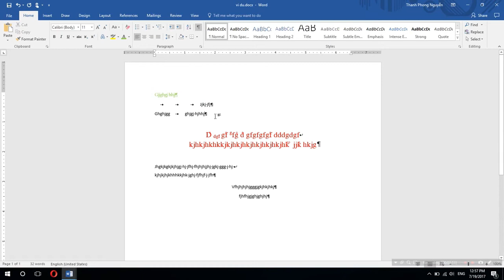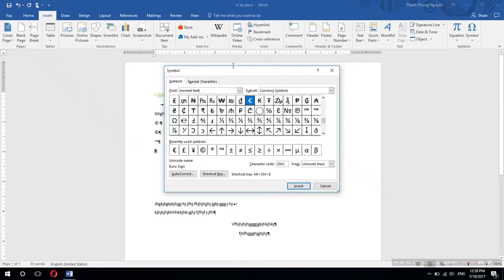Chèn ký tự đặc biệt symbol trong trình bày Word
chèn các biểu tượng symbol đặc biệt trong Word